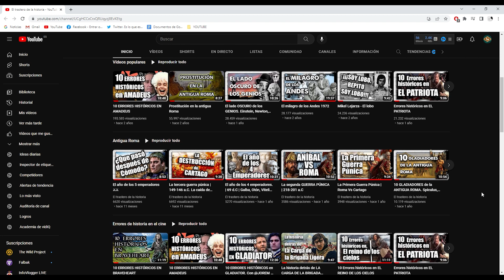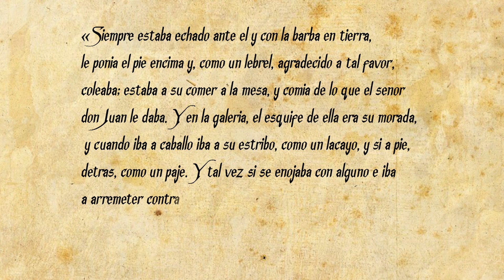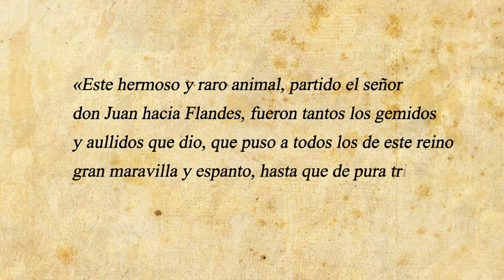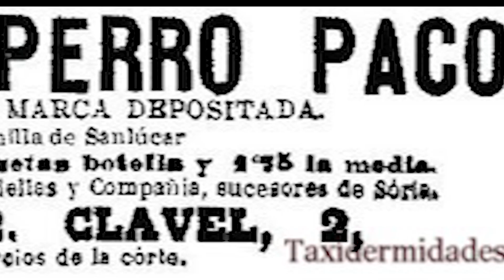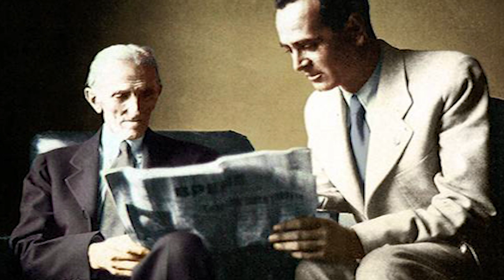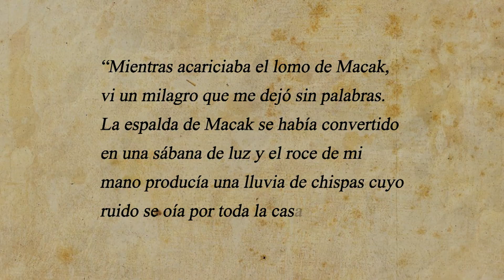7 Animales Históricos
Desde el famoso caballo de Calígula, hasta el león de Juan de Austria pasando por el gato de Nikola Tesla y varios más.Hoy hablaremos de animales en la historia, algunos que se hicieron conocidos por acompañar a personajes icónicos o bien que por si mismos se ganaron un lugar en la historia de la humanidad.